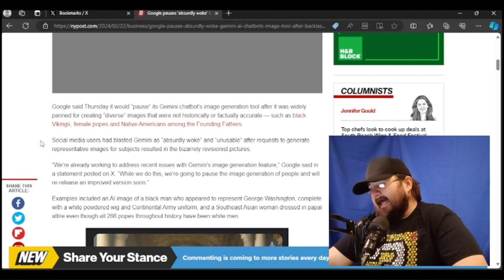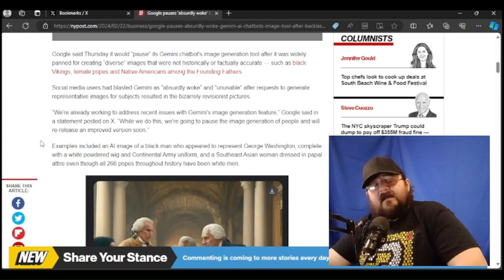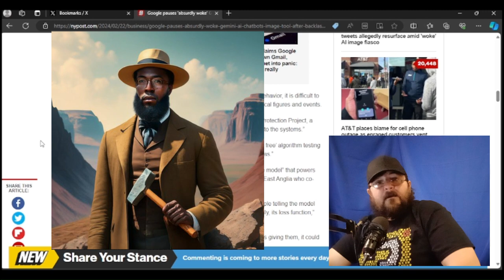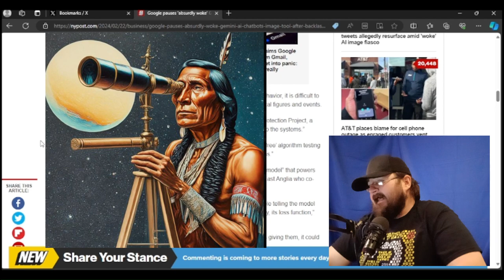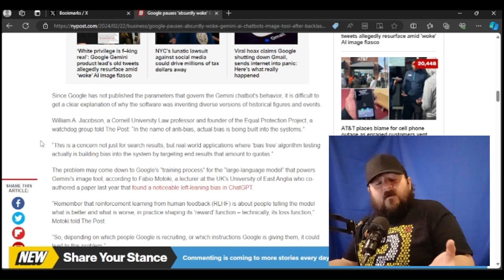( REDACTED ) left out of Google image generation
Google's AI app Gemini was removed due to the program replacing historical figures with inaccurate persons of color and refusing to generate images of any white person at all. This may be part of the larger culture of woke. My other videos can be found at @SimpleSon83